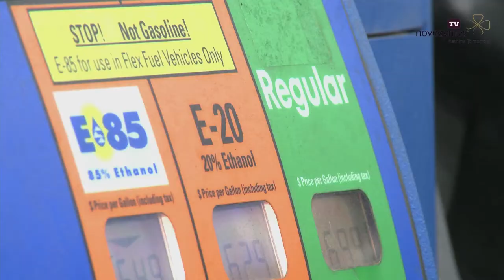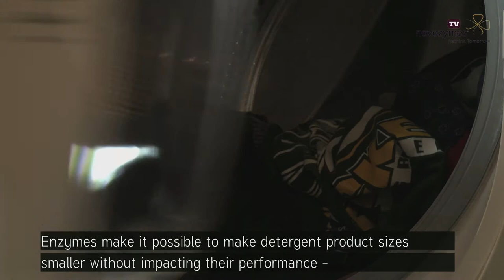Creating the Foundation of a Biobased Economy (Short)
Novozymes uses nature’s own technologies – enzymes, other proteins and microorganisms – to help meet the world’s consumption needs while saving energy and resources and lowering CO2 emissions.